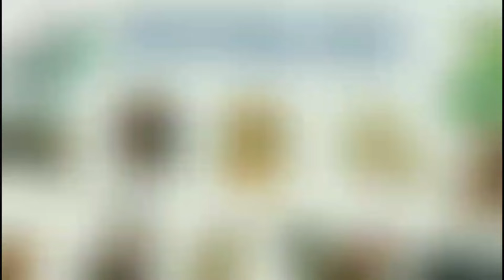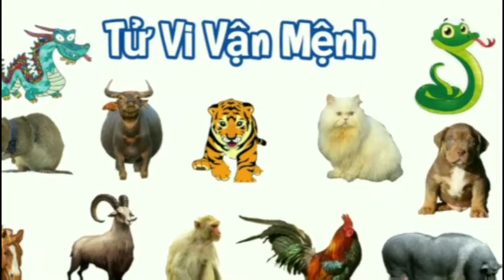Thái Tuế 2024 | Sửu - Mão - Thìn - Tuất (4 con giáp phạm Thái Tuế 2024)